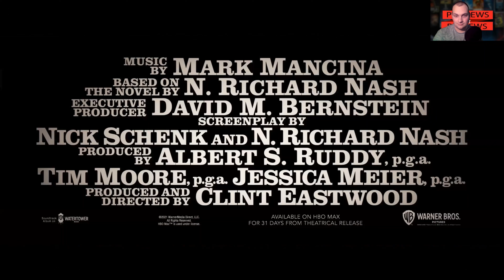"Cry Macho" Trailer Reaction!!!